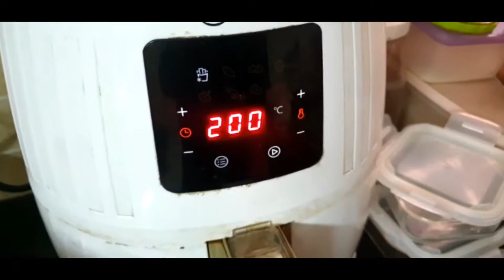Honey Chilli Potato || हनी चिल्ली पोटैटो || By Chef Poonam Arora